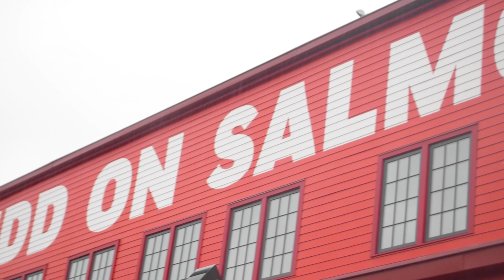Built Festival 2022 Main Event Recap